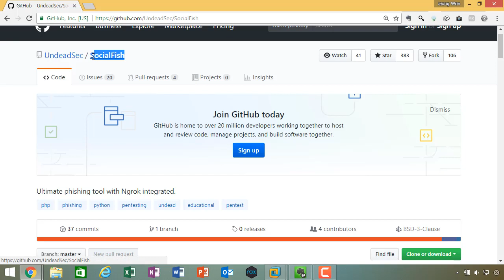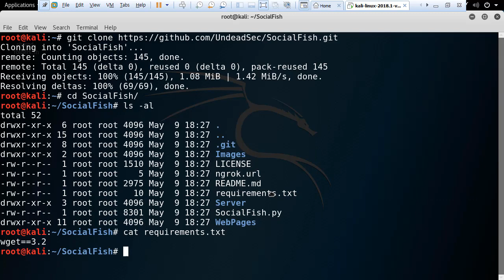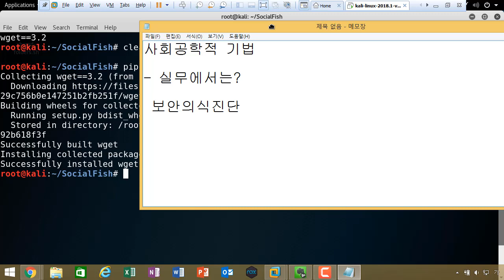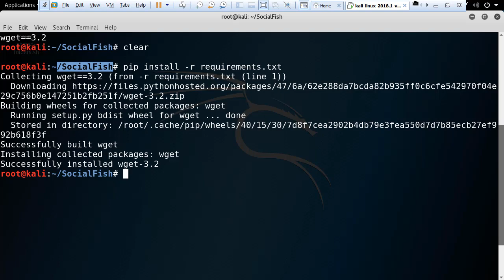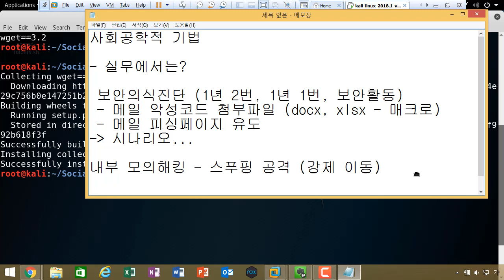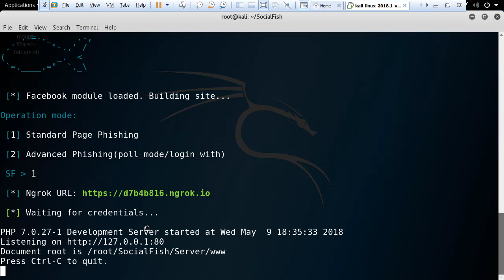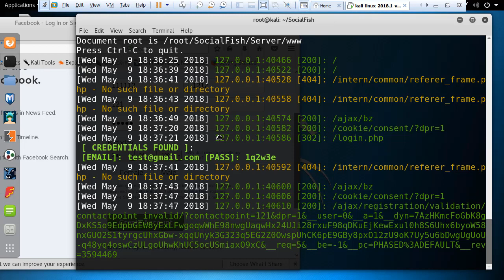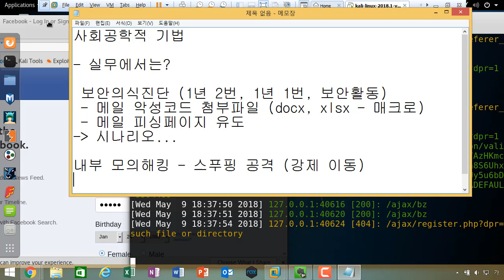(IT보안 모의해킹 칼리리눅스- Socialfish 활용한 사회공학적 기법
보안프로젝트 )에서 제공하는 IT보안 무료 강의입니다. 이번 주제는 사회 공학적 기법에서 활용할 수 있는 Socialfish 오픈소스도구에 관한 내용입니다.